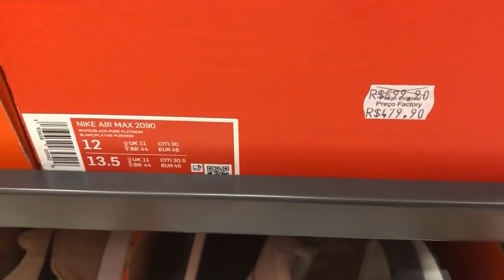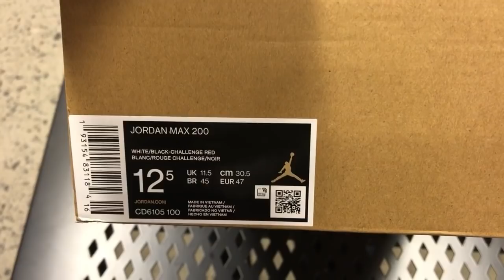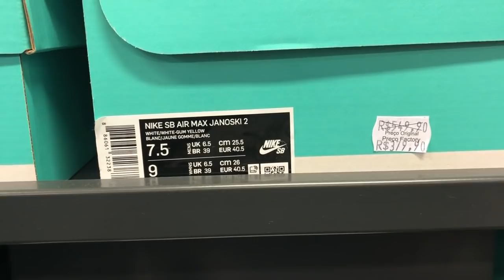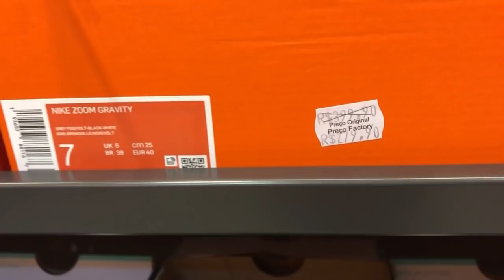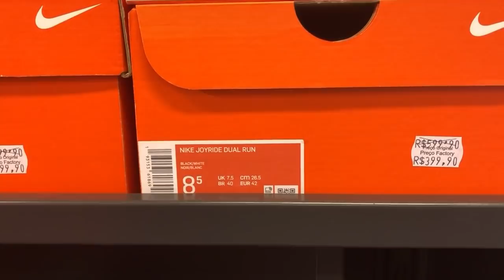NOVA OUTLET PREMIUM SP - LOJA NIKE - JORDAN - AIR MAX 97 - JOY RIDE - AIR MAX 90 - VÁRIOS TÊNIS TOP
Outlet Premium vale a pena visitar! Loja NIKE
Endereço: Rod. Ayrton Senna da Silva, Itaquaquecetuba, SP - Estrada de São Bento
Jogando no Waze também aparece saída do KM 45 da Rodovia Ayrton Senna, em Mogi das Cruzes.